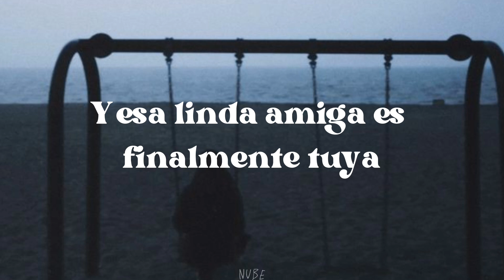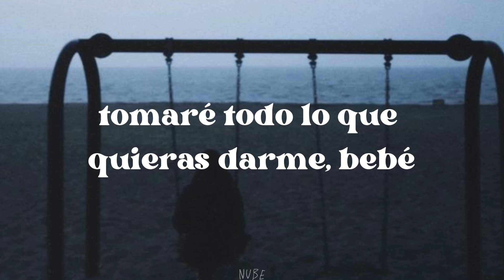Old Friend — Mitski (español)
Lyrics:

We nearly drowned
For such a silly thing
Someone who loves me now
Better than you
And that pretty friend is
Finally yours, and
I'll be around on Sunday, if

You'll meet me at Blue Diner
I'll take coffee and talk about nothing, baby
At Blue Diner, I'll take anything you want to give me, baby

I haven't told anyone
Just like we promised
Have you?
Every time I drive through the city where you're from
I squeeze a little

Meet me at Blue Diner
At Blue Diner, I'll take coffee, talk about nothing, baby
Blue Diner, I'll take anything you want to give me, baby